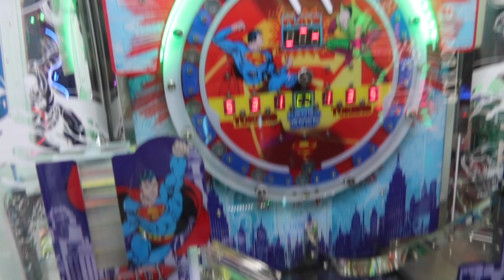Day in the Life of a Software Engineer: Daily stand up, bug fixed, coding, etc. | SWE Work Vlog 2022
Intro (0:00)
Design/coding process overview (0:49)
Daily stand up/bug fixes/meetings (2:18)
Work out (3:54)
Wednesday work (5:11)
Fun after work (5:42)
Thursday work (6:58)
Weekly work overview (7:33)